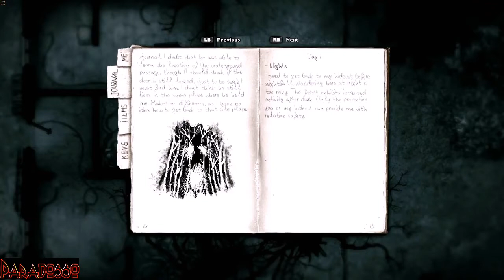| DARKWOOD [ITA] | Episodio - 02